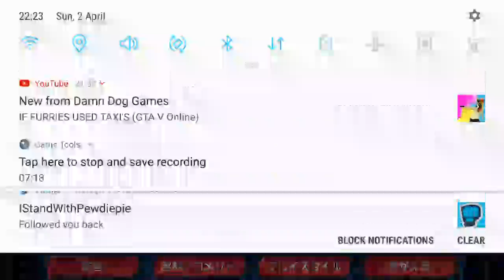Kingdom Hearts Union x (Cross) multiplayer game play.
Thought I might record this to show people what the new multiplayer is like.